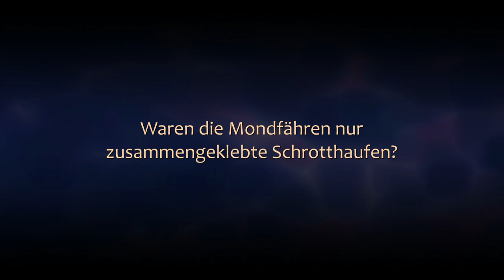Kurz und schmerzvoll widerlegt: Robert ToFalls schrottige Mondfähre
Robert ToFall ist sich - mal wieder - sehr, sehr sicher: Die Mondfähren waren nur billig zusammengestöppelter Schrott aus dem Baumarkt. Als selbsternannter Wahrheitssucher kann er diese Auffassung natürlich auch schlüssig belegen, schließlich recherchiert er gründlich und hinterfragt ... oder?

Bilder
NASA